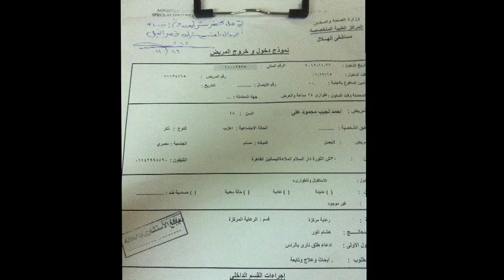أحمد نجيب متظاهر جديد على أجهزة الإعاشة Protester on Life Support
بعد زيارة مستشفى الهلال الدكتورة منى مينا تتحدث عن أحمد نجيب (١٨ عام) الذي أصيب بمقذوف ناري في الرأس تسبب في موته إكلينيكياً
وجوزيف مجدي خليفة (٢٣ عام) أصيب بمقذوف ناري في الصدر

Subtitles: English